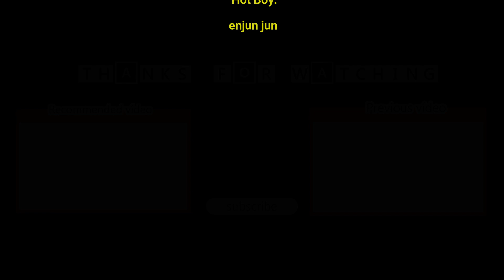Lords Mobile - insane full MYTHIC rally trap forced to shield. strong account op